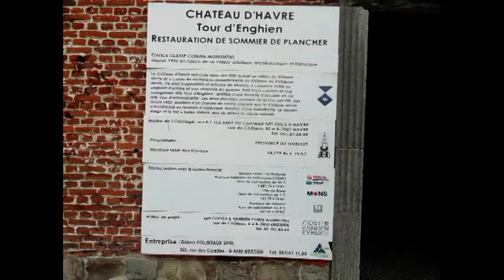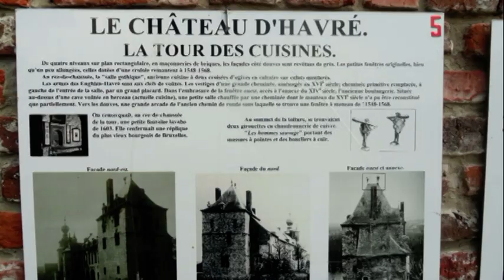VTS 01 1